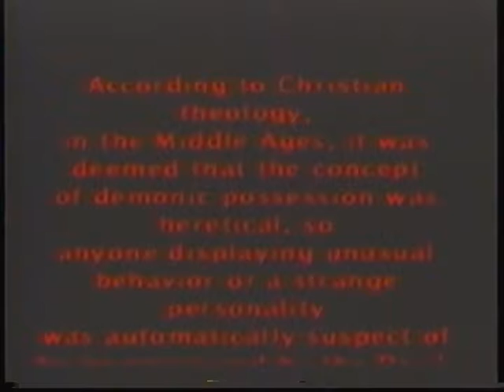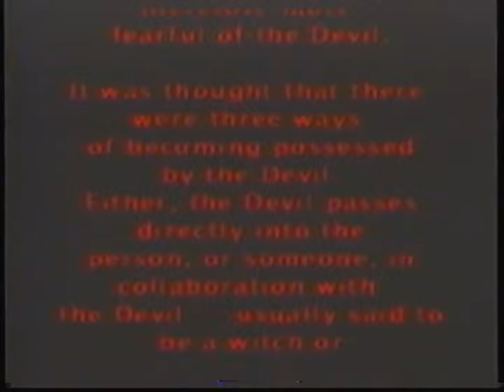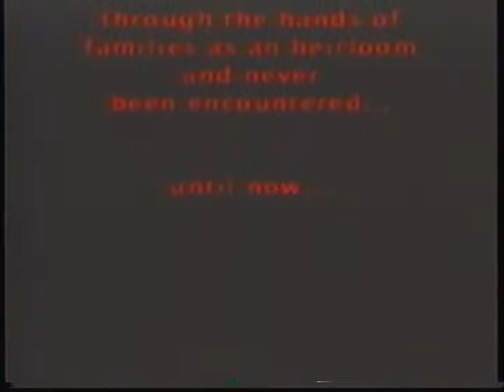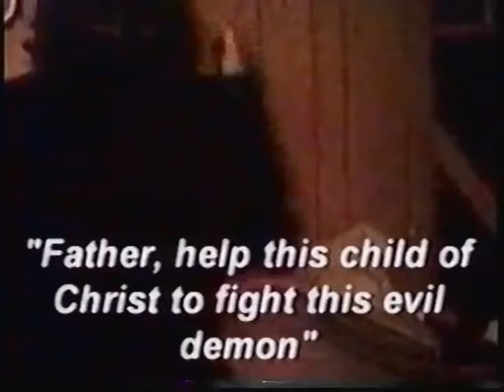"The Source" (1974) - A Super 8 MM film project by Glenn Rivera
An ancient medallion is uncovered and allows a evil spirit to possess a woman.

Sherrie Reynolds, Tina Reynolds, Carlita Bautista, Chris Jason and Carlos Bautista

Directed by Glenn Rivera
Digital Version produced by Ken Emmons
A Super 8 MM film project